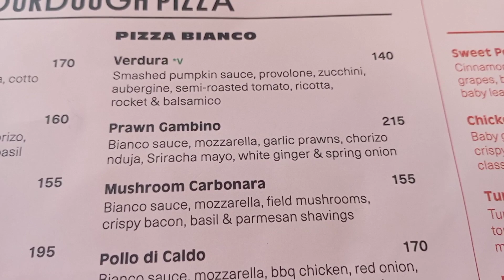Sewing || Lunch || Coffee Cups